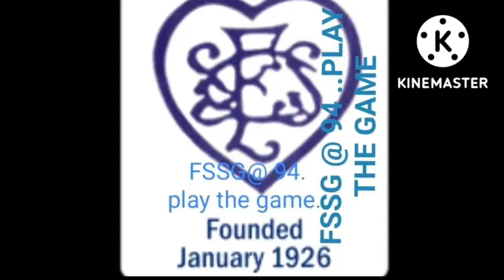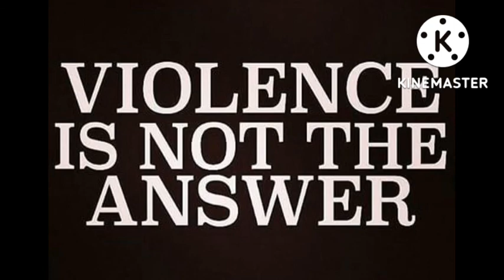Avoid violence @Johnny Paul Koroma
This song was done by Professor Lamie Koroma senior teacher in West Africa Methodist Collegiate School Freetown Sierra Leone.
The song was done in a form of message to all the schools in Sierra Leone 🇸🇱 for them to stay out of violence, and for them to live in peace unity and freedom.